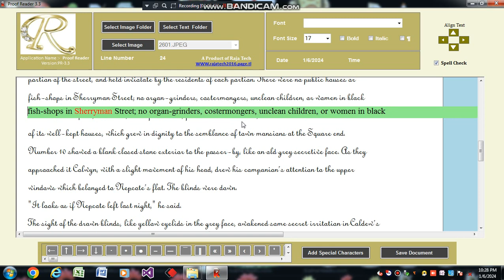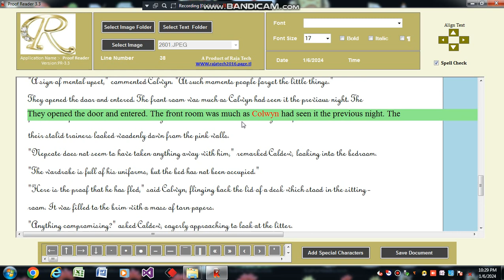Data Entry for qc software @ proof readear @ error check tool 3.3